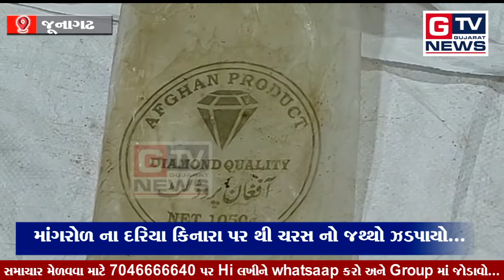જૂનાગઢ : માંગરોળ ના દરિયા કિનારા પર થી ચરસ નો જથ્થો ઝડપાયો...|| GTV_GUJARAT_NEWS